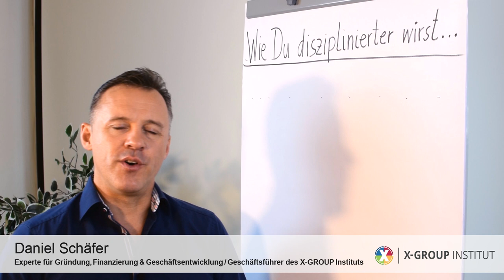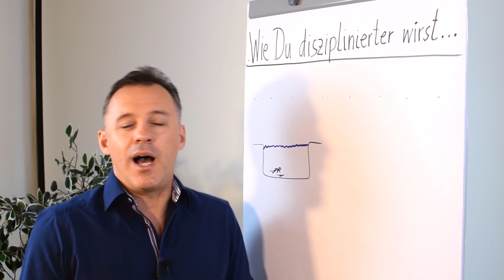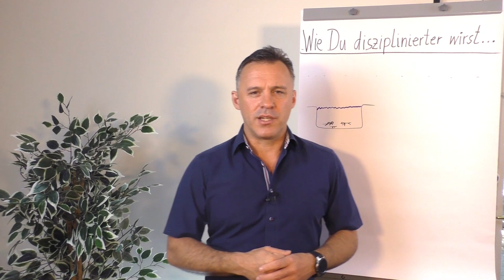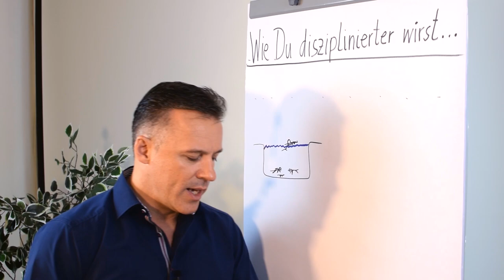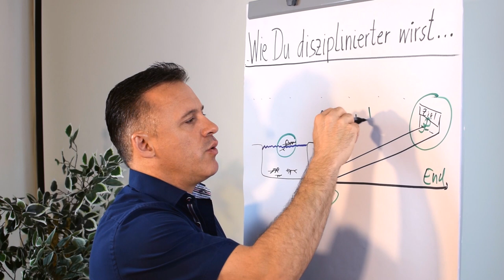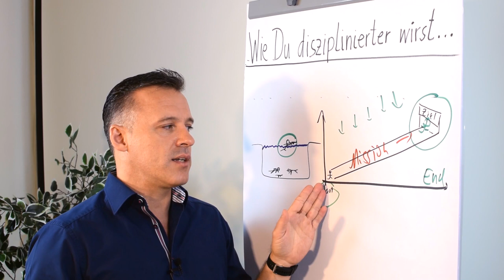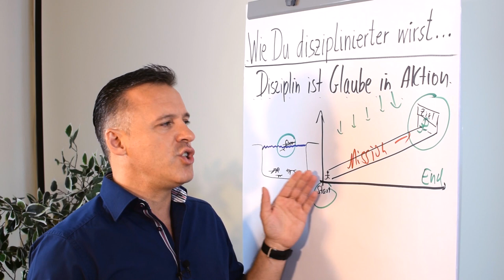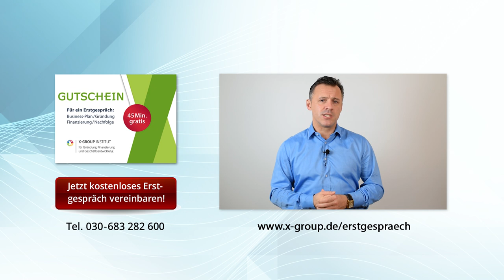Wie du disziplinierter wirst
Egal ob du eine Firma aufbauen oder auch einfach nur abnehmen möchtest. In jedem Fall benötigst du Disziplin.

In diesem Clip erzählt dir Daniel Schäfer vom Training bei den Spezialeinheiten. Was die Rekruten unter Wasser lernen ist, dass es um ihre Einstellung geht. Und davon leitet er Prinzipien und klare Handlungsschritte für dich in deinem Alltag und deiner jeweiligen Situation ab - wie du disziplinierter wirst.